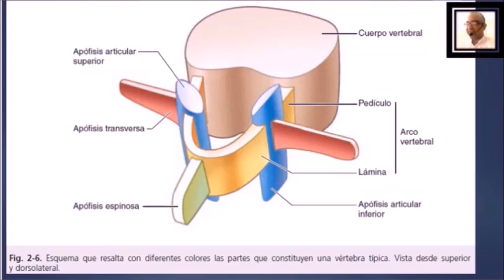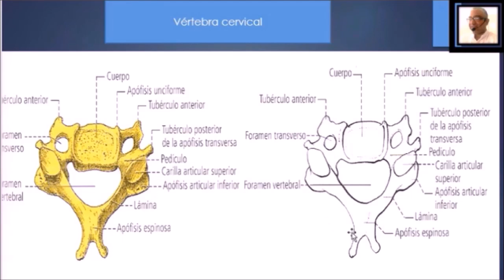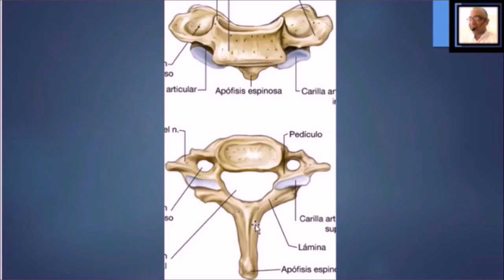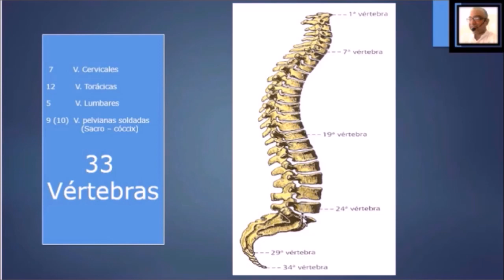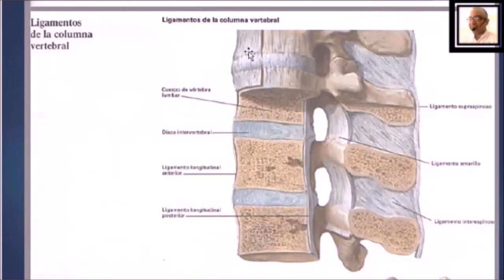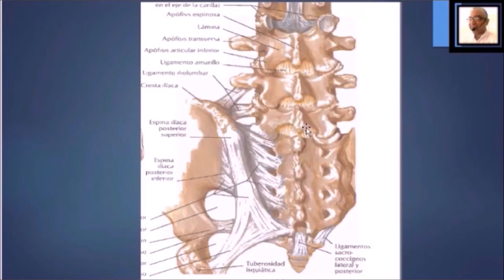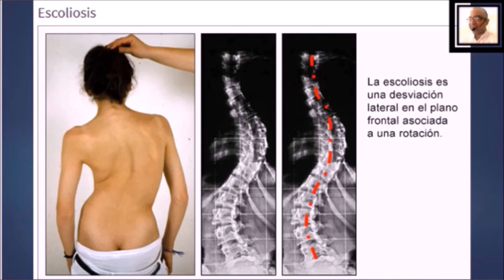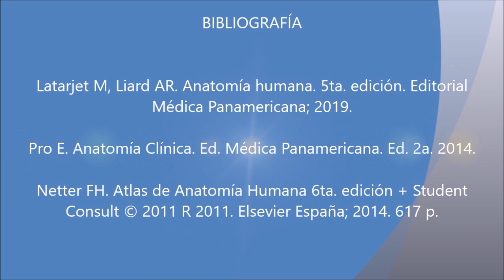VÉRTEBRAS Y COLUMNA VERTEBRAL PROF. DR. MARCELINO BRÍTEZ CABRERA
Vértebras. articulaciones vertebrales, costo-vertebrales, ligamentos, foramen vertebral, foramen intervertebral